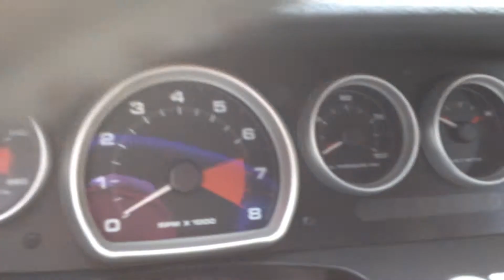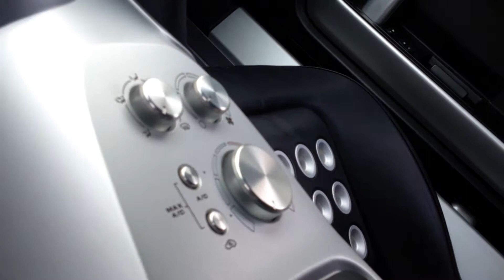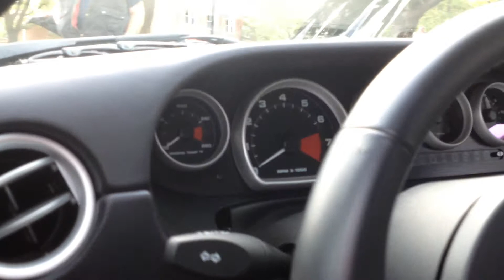2 2005 Ford GTs Wrenchmen Build It Drive It Classic Car Club Connecticut Car Show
2 05 GTs side by side at the car show that was held in the summer of 2014 hosted by the Wrenchmen Build It Drive It Classic Car Club